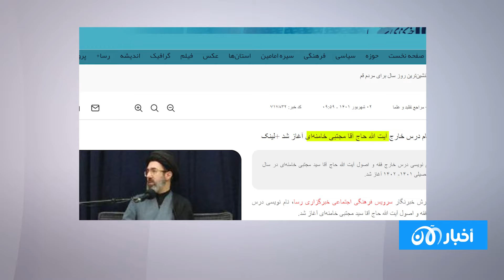بعد موت علي خامنئي .. نجله مجتبى المرشد المرتقب في إيران فكيف يحضّر لتتويجه؟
خلافة الوريث قيد التنفيذ ..  بعد علي خامنئي من سيكون المرشـ ـد الأعلى في إيـران؟
تقف إيران على أعتاب تحوّل كبير، وهو واقع لا تتفق عليه مختلف الأطراف، سواء من المعارضين لنظام الحكم الحالي في إيران أو من أنصاره.
وسيم عرابي & مجتبى بورمحسن
فقرات المقطع :
00:00 - نهاية علي خامنئي
00:35 - مجتبي خامنئي و مخطط التوريث
08:35 - رأي الشارع الإيراني في التوريث
09:50 - ترتيبات مجتبي للسيطرة علي الحكم
12:00 - رأي علي خامئني في حكم مجتبي
13:50 - تورط مجتبي في فساد إيران